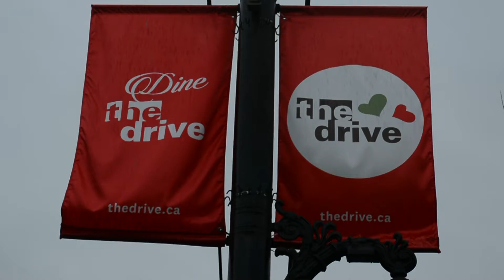Highlife Records Commercial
Here is an Ad that two of our students, Elias Fox, and Casey Paddock worked on for the amazing Ma and Pa store, High Life Records! Enjoy!